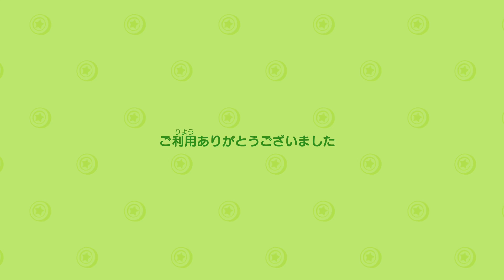素人が安易にカブに手を出してはいけない(戒め) #12【あつまれ どうぶつの森】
ゲームで学ぶ人生転落